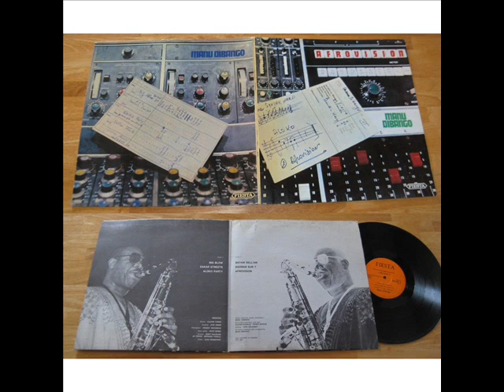Manu Dibango_ Afrovision (1976) full album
Emmanuel "Manu" N'Djoké Dibango (born 12 December 1933) is a Cameroonian saxophonist and vibraphone player. He developed a musical style fusing jazz, funk and traditional Cameroonian music.
Tracklist .
   Big Blow     5:40
   Dakar Streets     4:32
   Aloko Party     5:41
   Bayam Sell'am     5:56
   Baobab Sun 7     7:00
   Afrovision
A friend of mine called Shaun discovered this from Weymouth covered market in the early 90's lol I only mention that because it sounds a very inauspicious beginning for a great musical discovery but take my word for it what he and his friends were up to in fields at the time was somewhat more psychedelic. That being said this album is something of an anomaly in my record collection I rarely get as late as 76 (with obvious exceptions like Kraftwerk) but this artist / album is a true classic I have very little African music but give this a listen its really very catchy honest!